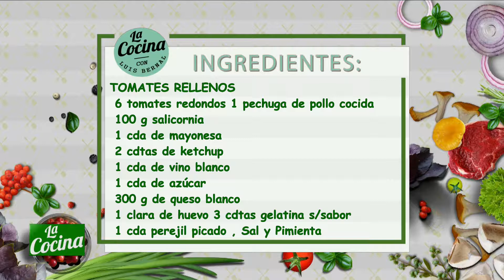LA COCINA CON LUIS BERNAL (3) - 17/12/18